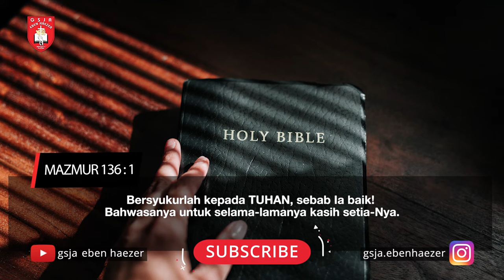Renungan Harian 1 Menit - 2 Desember 2021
Pembicara: Pdt. Dwijo Santoso
Official Website kami :